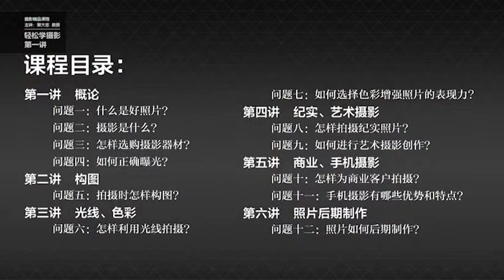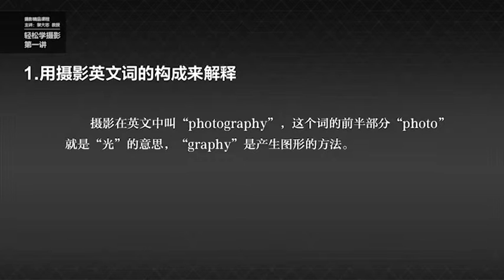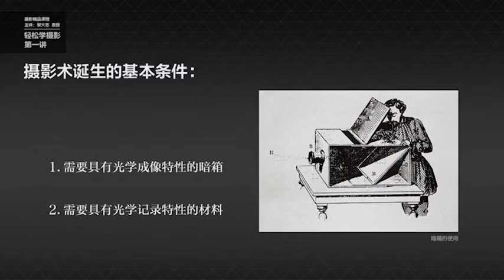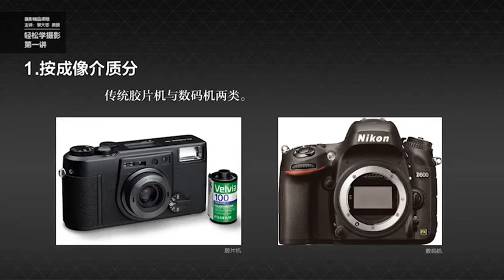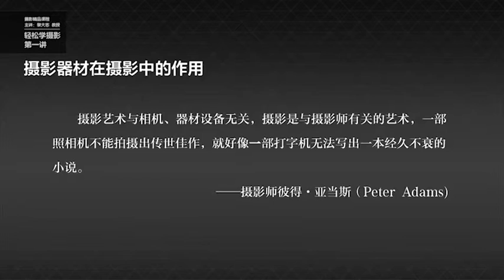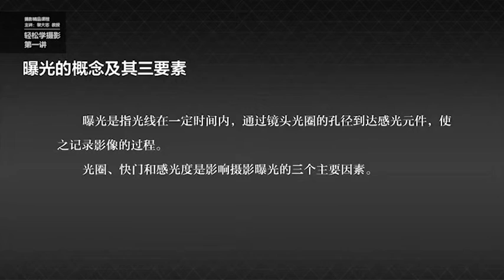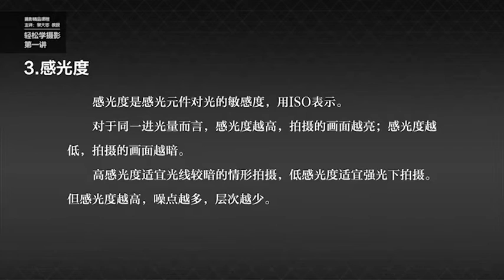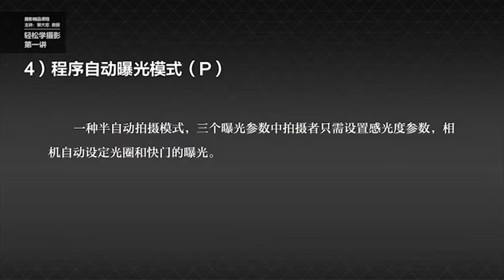易學族 AS 0922